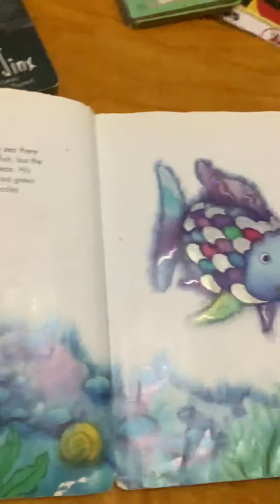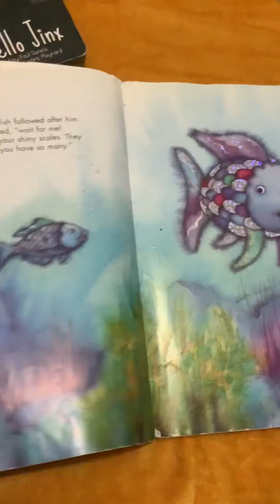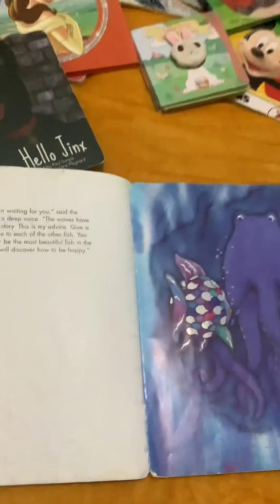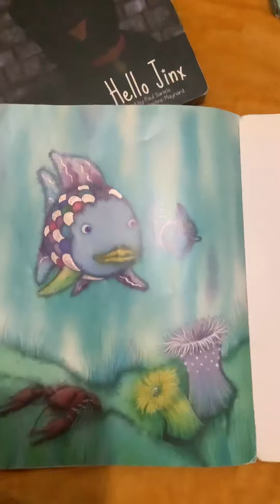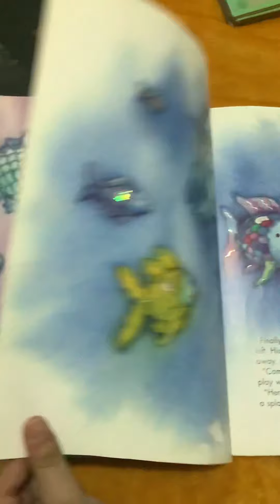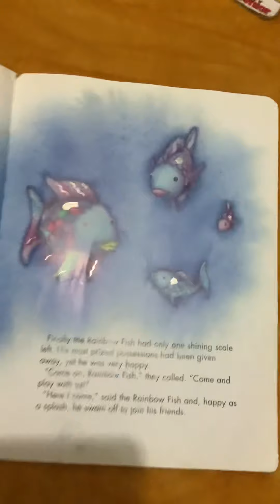The Rainbow Fish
This story is about a proud fish who has shimmering scales.